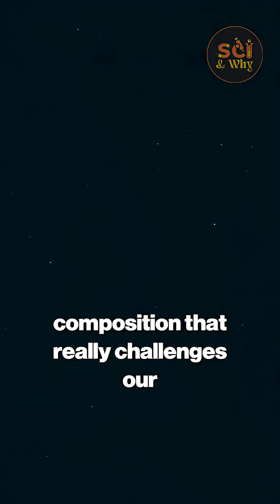Scientist Claims 'Comet' Could Be Alien Ship | 3I/ATLAS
Scientist Claims 'Comet' Could Be Alien Ship | 3I/ATLAS | Sci & Why

A mysterious interstellar object, 3I/ATLAS, is shaking the scientific world! Harvard astrophysicist Avi Loeb suggests it could even be an alien mothership. NASA and James Webb Telescope data reveal strange metallic properties and a bizarre trajectory that defy explanation. Are we witnessing first contact? Watch now for the shocking truth!